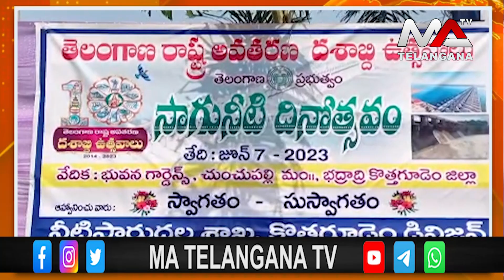తెలంగాణ అవతరణ దశాబ్ది ఉత్సవాల్లో భాగంగా సాగునీటి మహోత్సవ0 | Ma Telangana